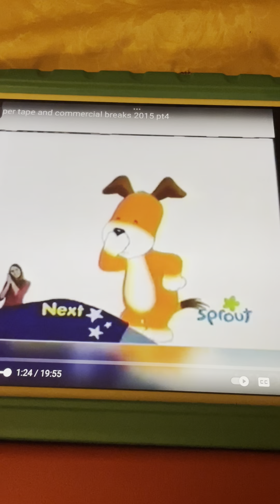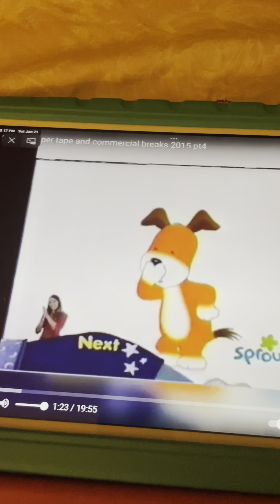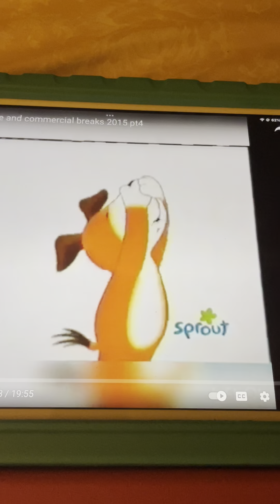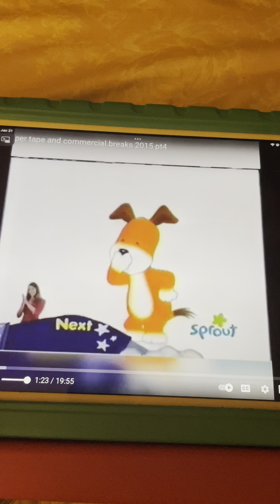Kipper Has The Hiccups Hold My Breath